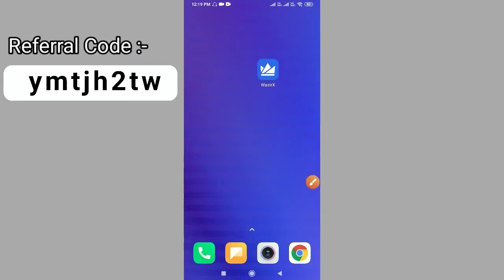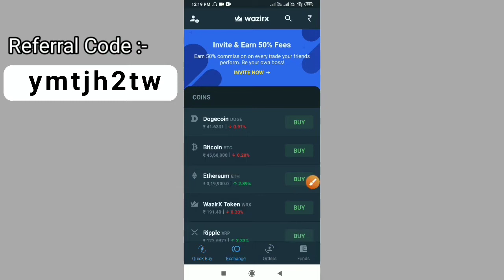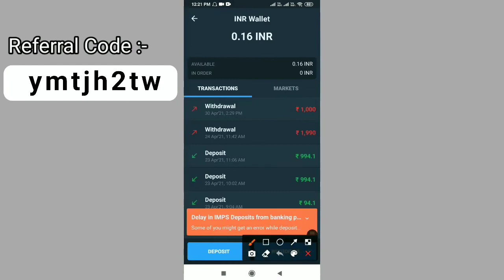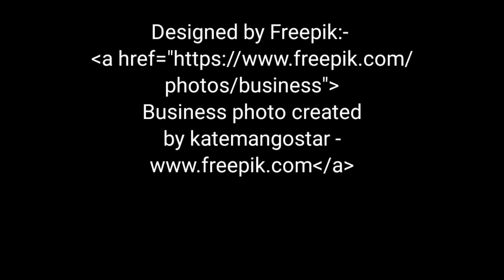How to Buy / Sell Orchid Coin in India - 2021 || India mai Orchid Coin kaise buy kare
Credits :-

Music :- Cover - Patrick Patrickios

Voice Over :- Crypto ₿ Tech